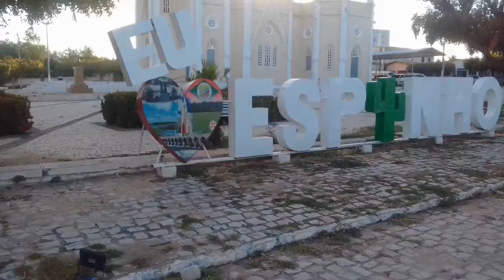Conheça Um Pouco da Igreja Centenária do Espinho em Limoeiro do Norte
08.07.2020 - Limoeiro do Norte. A comunidade de Espinho está situada na Zona Rural de Limoeiro do Norte/CE e tem como destaque a Igreja de Santa Luzia, toda feita em estilo gótico que fica no coração do povoado, que reúne devotos da “santa protetora dos olhos” o ano todo. A bonita localidade fica situada a 5 km da sede do município próxima a BR 116. A mesma é banhada por um pequeno Riacho e uma Lagoa. A comunidade faz parte do calendário religioso do município com a festa da padroeira que acontece entre 11 e 13 de dezembro sendo conhecida como a 4ª maior romaria do Estado do Ceará.